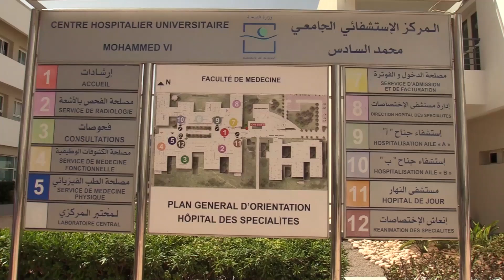أطر المستشفى الجامعي بوجدة يحتجون ضد وزارة الصحة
نظمت الأطر الصحية العاملة بالمركز الاستشفائي الجامعي محمد السادس بوجدة، والمنتمية إلى المكتب المحلي الموحد للجامعة الوطنية للصحة، المنضوي تحت لواء الاتحاد المغربي للشغل، وقفة احتجاجية، صباح اليوم الثلاثاء 11 غشت 2020، أمام إدارة المستشفى الجامعي.
الوقفة حسب بلاغ صحفي للهيئة النقابية، توصل le360 بنسخة منه، تأتي احتجاجا على ما سماه المحتجون "الحوار المغشوش وعلى تقزيم الإنتظارات والمطالب الحقيقية الملحة لنساء ورجال الصحة المتمثلة في ملفات مطلبية متكاملة"، والرامية حسب ذات البلاغ للنهوض بالقطاع الصحي وبموارده البشرية وتجويدا لظروف العمل.
وأبرز البلاغ ذاته أن الجامعة الوطنية للصحة قاطعت وانسحبت من ما اعتبرتها "مسرحية الاجتماع"، في إشارة منها إلى الحوار مع وزير الصحة خالد آيت الطالب، مبينا رفض وفد مكتبها الجامعي أن يكون طرفا في "هذه المهزلة تشبثا منه بالمبادئ الراسخة والثابتة في الدفاع عن حقوق الطبقة العاملة وصونا وحفاظا على مكتسباتها"، يضيف البلاغ دائما.
وفي تصريح خاص ل le360، أكد الكاتب المحلي للمكتب الموحد للجامعة الوطنية للصحة المنضوية تحت لواء الاتحاد المغربي للشغل، حميد محمد، أن الأطر الصحية تستهجن قرارات الحكومة ووزيرها في الصحة، والتي جاءت مخيبة للآمال، نظرا للجهود المبذولة من طرف هذه الشغيلة في أزمة جائحة كورونا المستجد، وخاصة ما يتعلق بتعليق الرخص والعطل السنوية، إضافة إلى موضوع التعويضات المادية التي تم الإعلان عنها مؤخرا.
وأشار المسؤول النقابي إلى ان من مطالب الأطر الصحية حل إشكالية التقاعد نهائيا وعاجلا للأطر المشتغلة بالمراكز الاستشفائية الجامعية، بما يضمن الكرامة والحقوق والمساواة ويقطع مع التمييز، إضافة إلى تغيير ومراجعة النظام الأساسي الخاص بالعاملين بهذه المراكز، بما يستجيب للتطلعات وللانتظارات، مراعاةً لخصوصية وطبيعة العمل بهذه المؤسسات العمومية، مع إحداث مدونة منصفة وموضوعية للحركة الانتقالية بين جميع المراكز الاستشفائية الجامعية، وداخل نفس المركز.